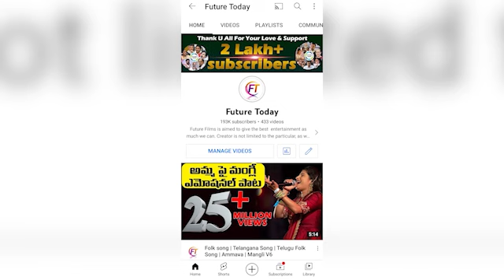AP Public Talk About Chandra Babu and Pawan Kalyan Ruling | TDP | Janasena | BJP